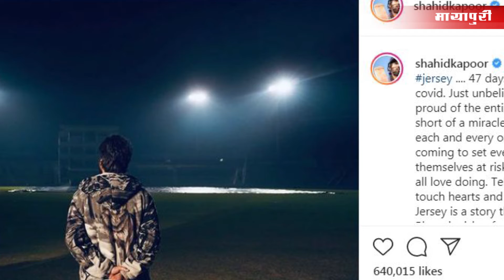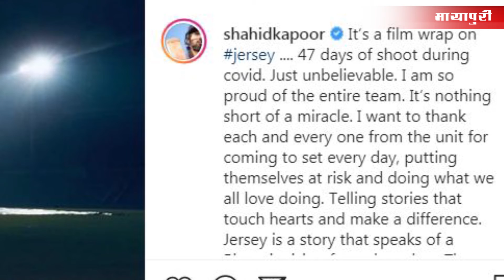Shahid Kapoor and co star Mrunal Thakur celebrate Jersey wrap as they cut a massive cricket bat cake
Latest Bollywood News in Hindi,Priyanka Chopra,Alia Bhatt,Deepika Padukone,Ranveer Singh,Ranbir Kapoor,bollywood relationship news,Shahid Kapoor wraps up Jersey,says shooting during Covid is nothing short of a miracle,bollywood news today,bollywood news latest today,shahid kapoor Wraps up Jersey shoot,jersey shooting,bollywood tashan,jersey shahid kapoor movie,jersey shahid kapoor full movie hindi dubbed,jersey shahid kapoor shooting,jersey shahid